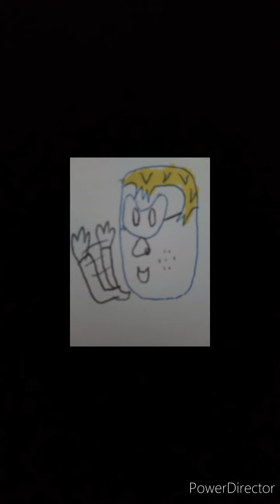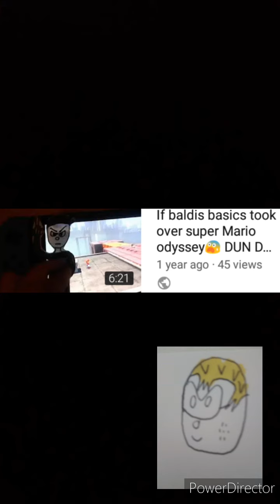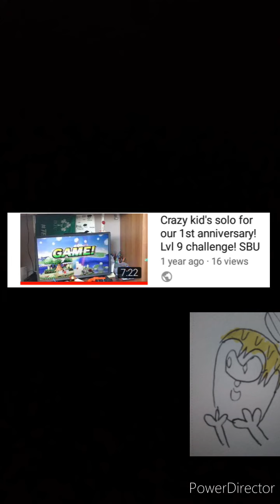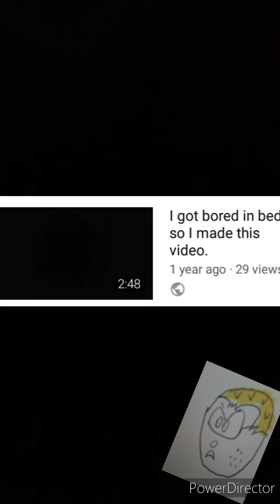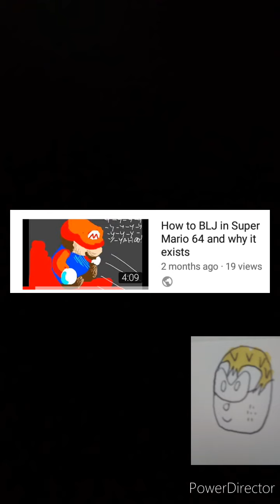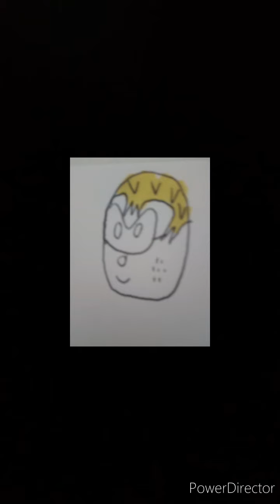Crazykid's 50 Sub Special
Crazykid is showing his channel timeline!